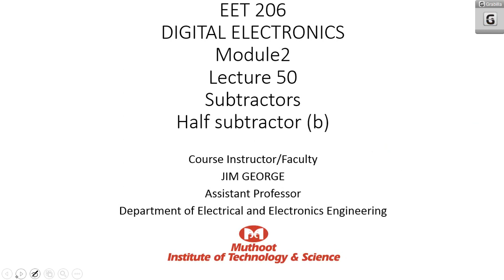Lect50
SubtractorsHalf subtractor (b)